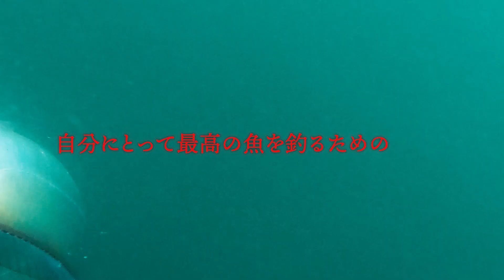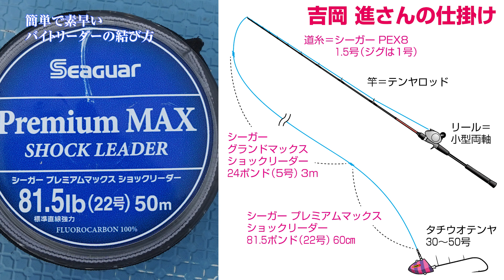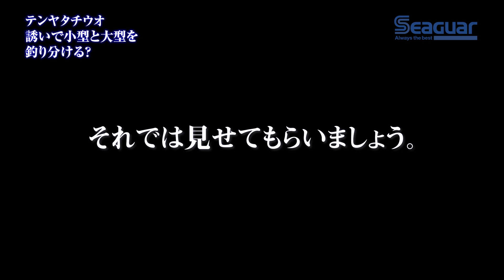東京湾 テンヤ太刀魚Another pattern 鈴木新太郎×吉岡進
【テンヤ太刀魚】バイブレーションでタチウオが釣れないときのアナザーパターン

大きなタチウオが釣れることから東京湾でも大人気のテンヤタチウオ。主流となっている「バイブレーション（シェイキング）」を全員がやれば、いつか食いが止まるときが来る。そのとき、今までと異なるアクションをどう加えていくのか？　全国のタチウオ釣りに精通する第一人者・吉岡進さんがジギングのエッセンスも加えつつ、ドラゴンを手にするための「異なるテクニック」、アナザーパターンを鈴木新太郎さんと追求する。正解の組合わせは自由かつ無限。この動画を参考に、ぜひ、次の釣行であなたのアナザーパターンを見つけてください。

◎簡単で素早いバイトリーダーの結び方＝1：10
◎バイトリーダーとスナップ類の結び方＝3：43
◎誘いで小型と大型を釣り分ける？＝9：50
◎大きなタチウオを釣るコツは？＝11：51
◎これが今日のアナザーパターン＝13：24

【関連動画】
東京湾　冬のタチウオ攻略　シーガー船チーム　テスター7人の実釣＆ラインセレクト公開
新潟沖マダイ＆キジハタ五目釣行　鈴木新太郎×蝦名和加子　2022シーガーチャンネル
中村透×鈴木新太郎　2021シーガープレミアムチャンネル 泳がせ釣り 八丈島沖 カンパチ 青物爆釣

使用ライン：
シーガーPEX8
シーガーグランドマックスショックリーダー
シーガープレミアムマックスショックリーダー